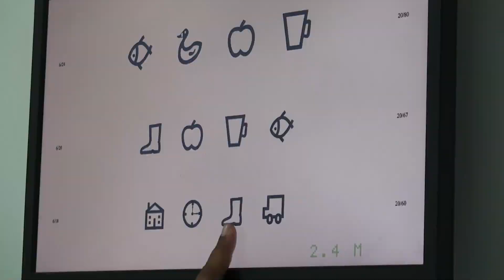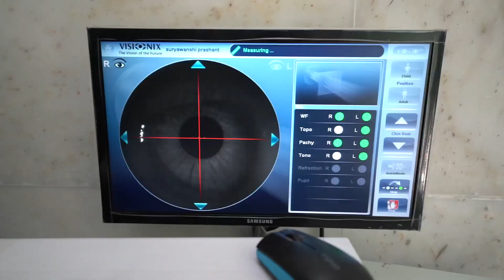स्वप्नातलं जळगाव - डॉ. प्रियंका चौधरी